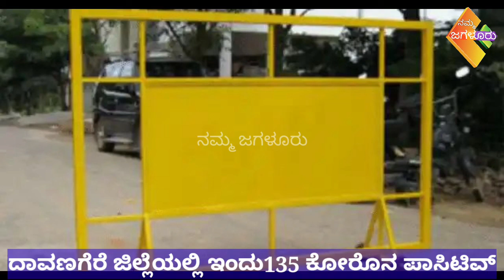Davanagere News.ದಾವಣಗೆರೆ ಜಿಲ್ಲೆಯಲ್ಲಿ ಇಂದು 135 ಕೋರೊನ ಪಾಸಿಟಿವ್.